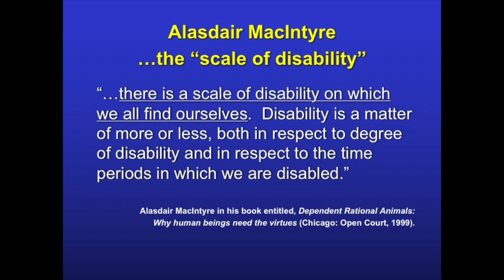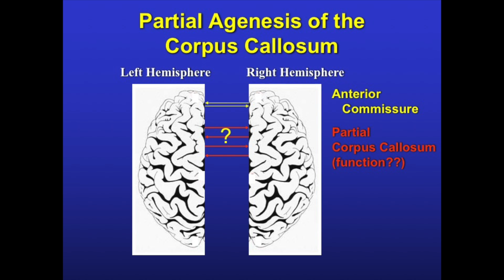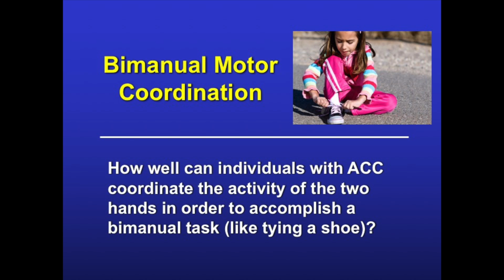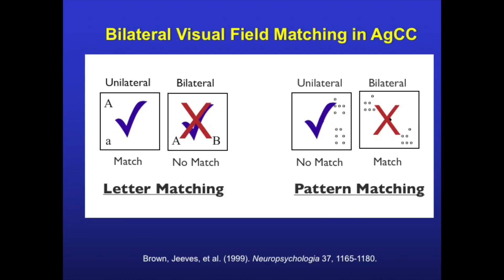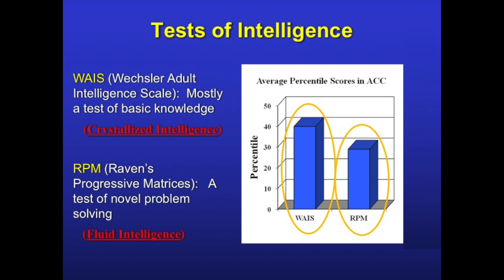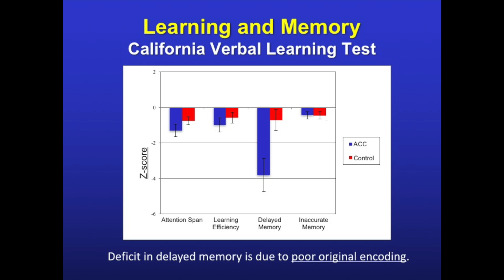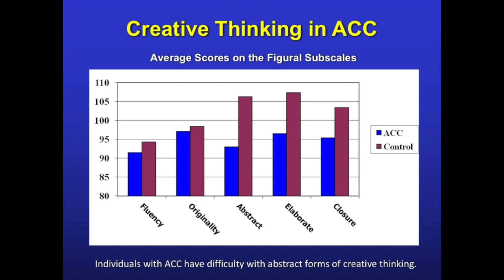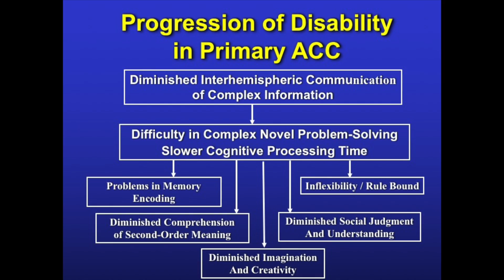Warren S. Brown, PhD – Disorders of the Corpus Callosum: The Basics